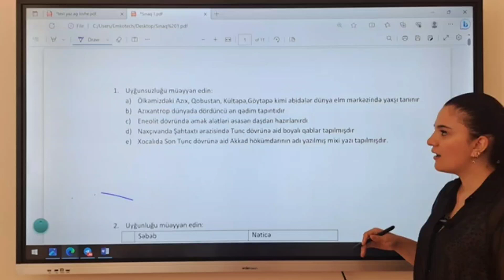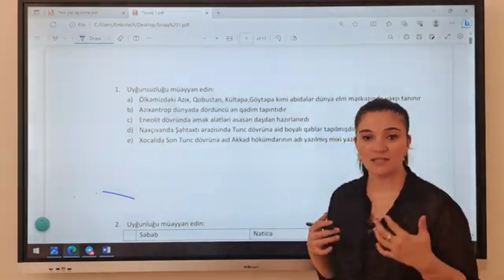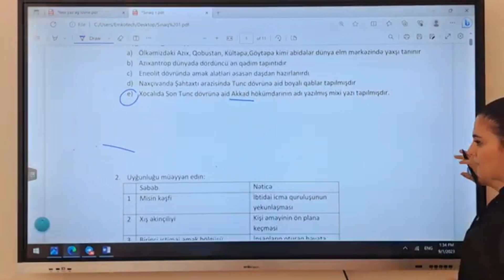Sürəyya müəllimə l Tarix sual izahı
MİQ,Sertifikasiya üzrə onlayn təlimlərə qeydiyyat davam edir!